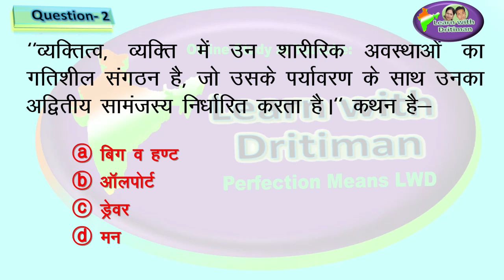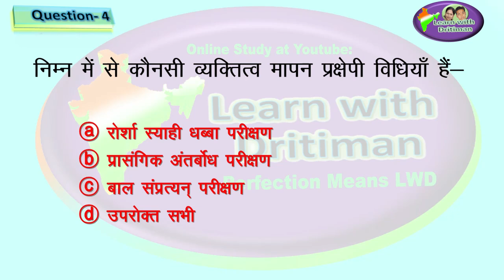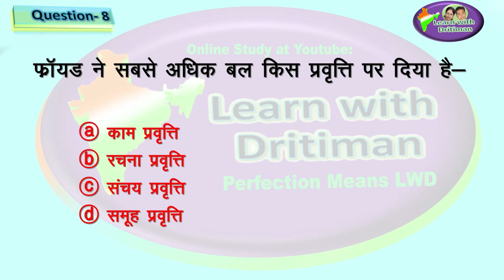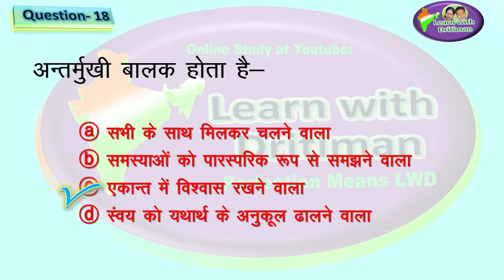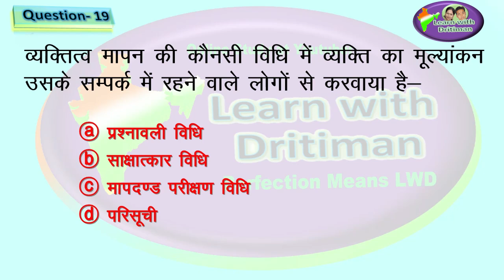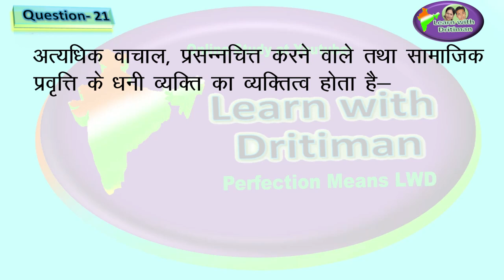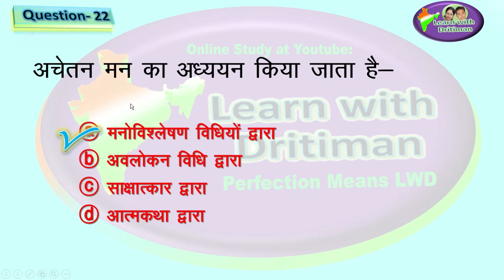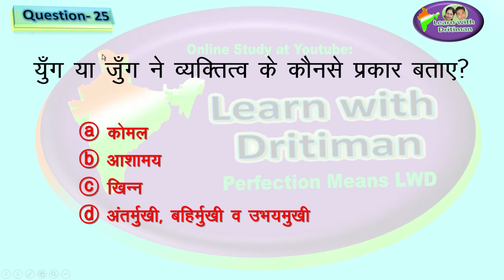reet || Child Development/ व्यक्तित्व/ Unit 2/ Test-4/ CDP/ Psychology/ Test/ Model test/ Paper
Child Development/ व्यक्तित्व और व्यक्तिगत विभिन्नताएँ/ Unit 2/ Test-4/ CDP/ Psychology/ Test/ Model test/ Paper